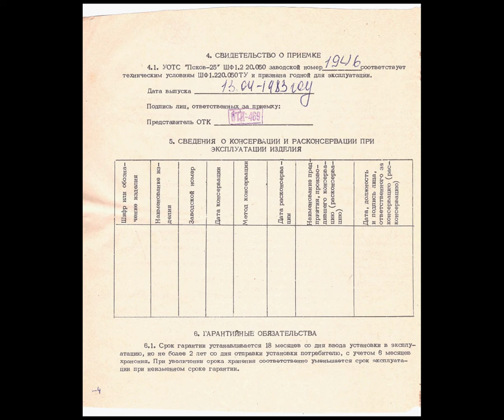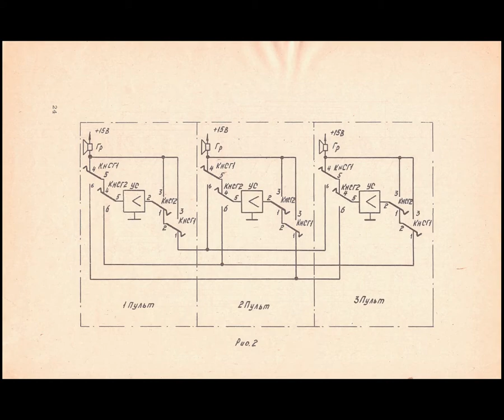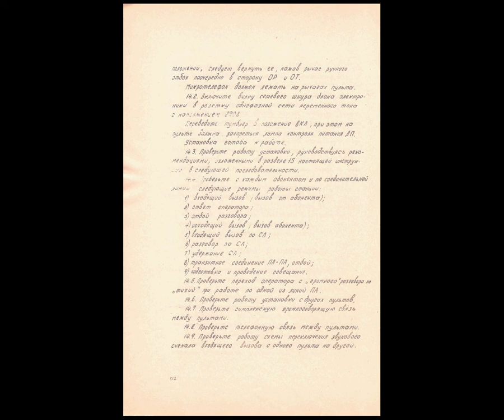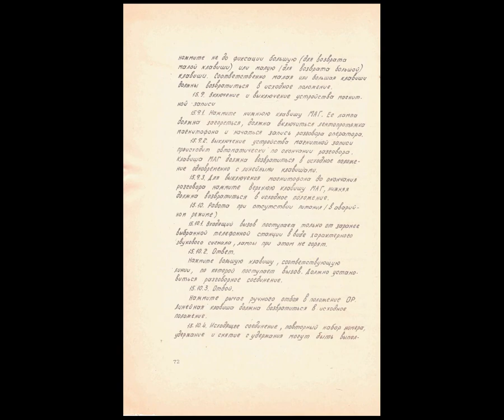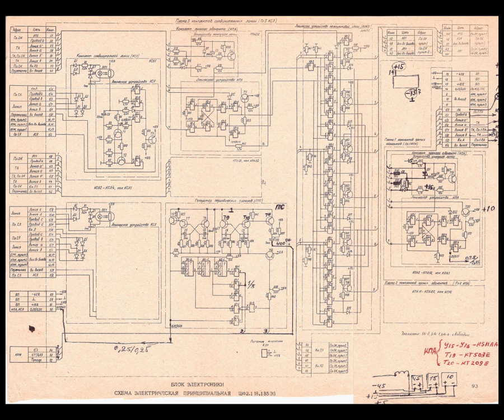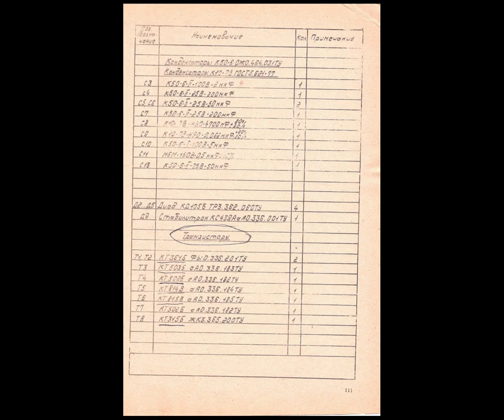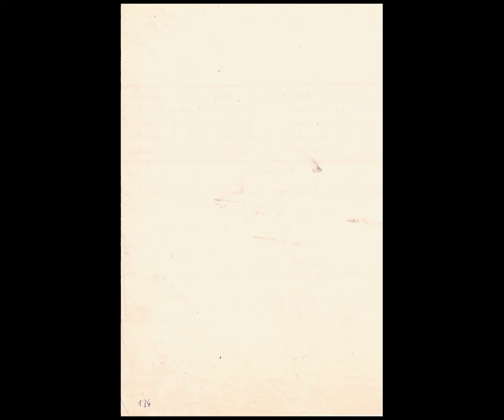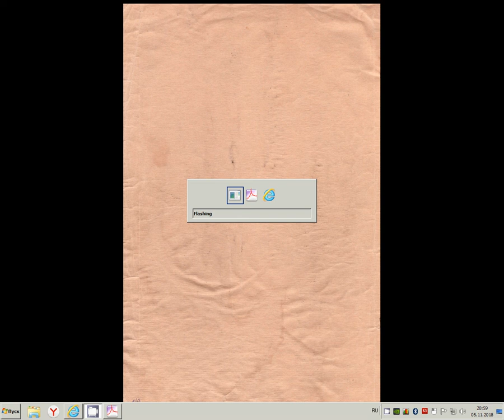Установка оперативной телефонной связи "Псков-25". (7 микросхем, усилитель на 8 ножек).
Просмотреть и загрузить ЖОПЕГ постранично
Установка оперативной телефонной связи "Псков-25" ШФ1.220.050
(7 микросхем усилитель на 8 ножек с потенциометром)
Эксплуатационная документация (Техническое описание и инструкция по эксплуатации)
Настоящее "Техническое описание и инструкция по эксплуатации" предназначено для изучения установки оперативной телефонной связи (УОТС) "Псков-25" и содержит технические характеристики, сведения об устройстве и принципе работы, необходимые для обеспечения правильной эксплуатации и полного использования технических возможностей...
Установка оперативной телефонной связи "Псков-25" ШФ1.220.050 предназначена для организации на предприятиях и в учреждениях оперативной телефонной связи по двухпроводным линиям с прямыми абонентами (ПА) в собственной радиальной сети, с абонентами телефонных станций системы ЦБ, с аналогичными УОТС и коммутаторами.
Установка может использоваться в качестве директорско-секретарской и диспетчерской и рассчитана на эксплуатацию в условиях:
температуры от 283 до 308 К (от 10 до 35°С);
относительной влажности не более 80% при температуре 298 К (25°С);
атмосферного давления от 84 ∙ 10³ до 107 ∙ 10³ Па (от 630 до 800 мм рт. ст.).
Установка может иметь от одного до трёх рабочих мест, выполненных в виде отдельный пультов, и рассчитана на включение:
двадцати двух двухпроводных линий ПА с сопротивлением шлейфа до 2000 Ом при сопротивлении изоляции не менее 50 кОм. Линии 21-го и 22-го абонентов в установках с двумя и тремя пультами по усмотрению потребителя могут быть преобразованы в линии межпультовой телефонной связи с вызовом оператора другого пульта по симплексной громкоговорящей связи:
четырёх двухпроводных и одной четырёхпроводной или пяти двухпроводных соединительных линий с АТС или ЦБ РТС любой системы.